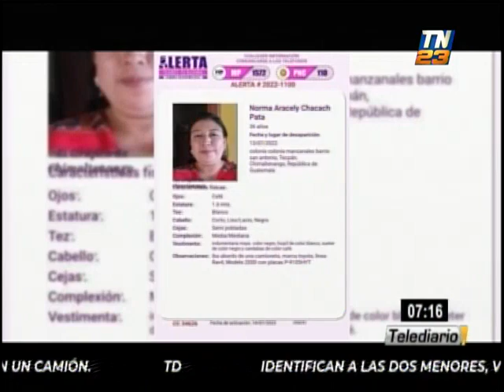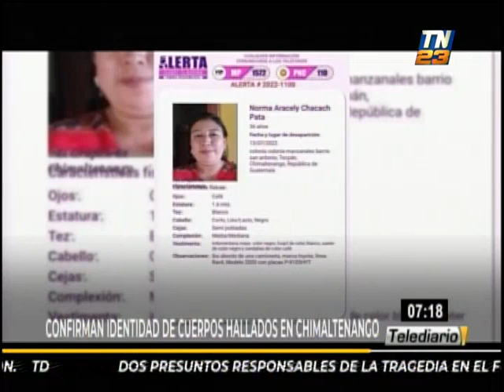Confirman que cuerpos encontrados pertenecen a esposos desaparecidos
INACIF confirmó que los restos encontrados en el caserío Vega de Godinez, Chimaltenango, pertenecen a los esposos Norma Aracely Chacach y José Alfredo Sintal.